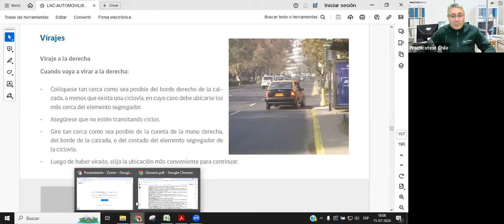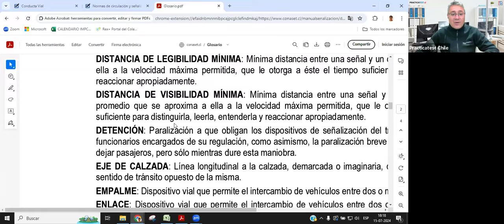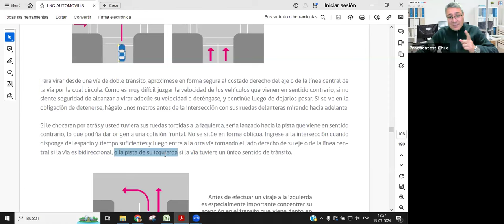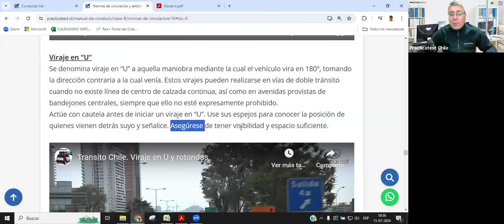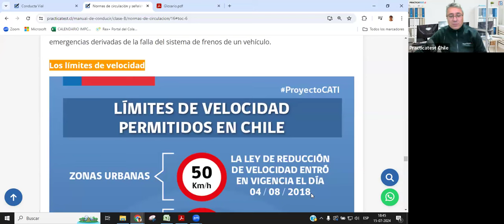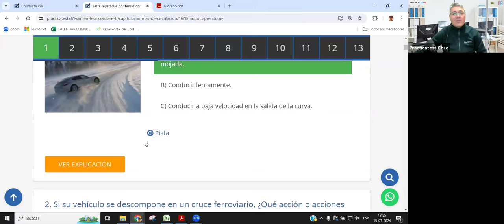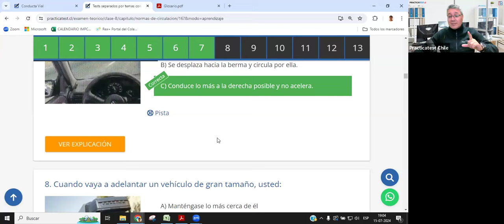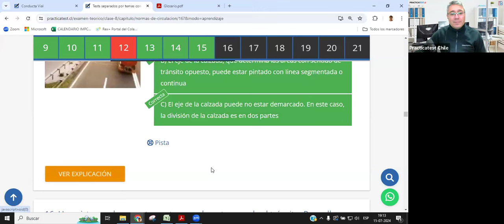166. TEÓRICO CLASE B - Licencia de conducir Chile 2024 - Examen Teórico - PRACTICATEST